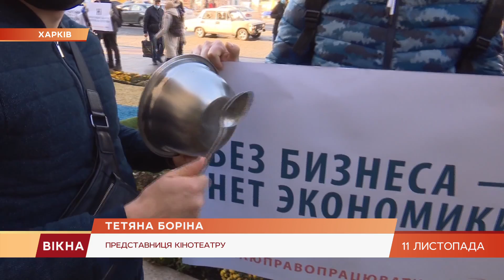Карантин выходного дня: как рестораторы по всей стране митингуют | Вікна-Новини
Карантин выходного дня в Украине.

К столичной акции протеста против карантина выходного дня присоединились тысячи предпринимателей и в других городах Украины.

В Днепре под стенами облгосадминистрации собрались работники заведений чтобы выразить протест против карантина выходного дня.

Под музыку люди били столовыми приборами по металлическим мискам в знак протеста против карантина выходного дня.

В Харькове к рестораторам, что митинговали противк карантина выходного дня присоединились еще и работники фитнес-центров и кинотеатров.

Все боятся голодного существования превыше всего. Региональный обзор протестовв против карантина выходного дня в Украине - в сюжете.